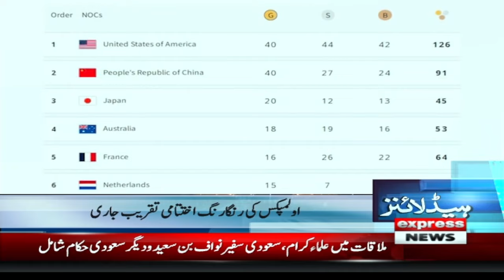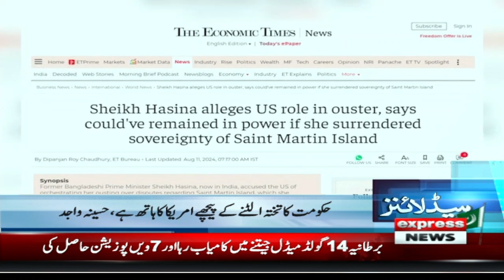Rain in pakistan | News Headlines 1 AM | Latest News | Express News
PM announced big decision | News Headlines 1 AM Pakistan News | Latest News | Express News
Big News | Jamaat-e-Islami in Action | News Headlines 1 AM | Pakistan News

Fazal ur Rehman Become the voice of Imran Khan | Bilwal Bhutto | News Headlines 1 AM | Pakistan News

PTI Big Move | Chief justice Big Decision | News Headlines 1 AM  | Pakistan News

Imran Khan Ki Nayi Chaal | Chief justice Big Decision | News Headlines 1 AM  | Pakistan News